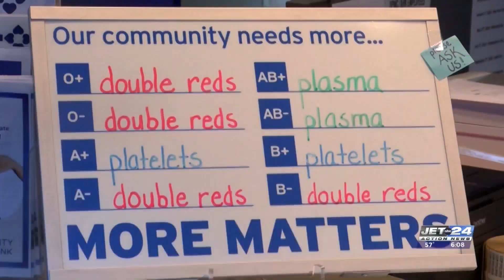Community Blood Bank hoping new chairs will bring more donations